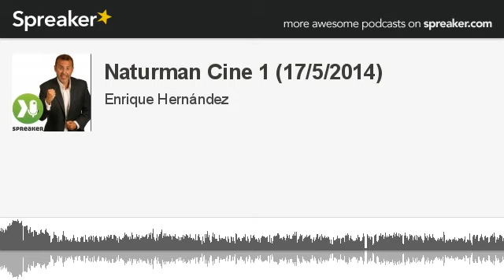Naturman Cine 1 (17/5/2014) (hecho con Spreaker)